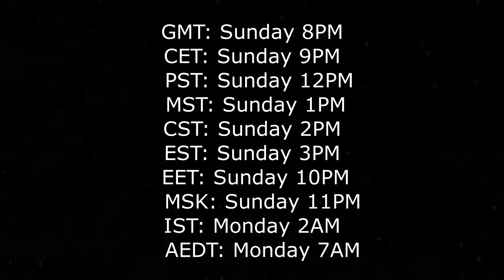Detrans Livestream. Ask Me Anything.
Detrans livesteam. Ask me anything.

I'm doing a Q&A in a livestream on Sunday 12/10/2023. You can ask me any questions about detransition or any topic relating to detrans, trans, transition, trans surgeries, artificial hormones, gender dysphoria, meeting with trans community. Or any questions you wish to ask about me, my life and my interests. Let's get to know each other better. You can also ask me any questions about philosophy, films, music, video games, politics or transhumanism.

I am looking forward to seeing you on a livestream and answering your questions.